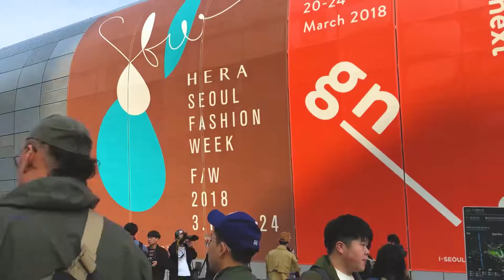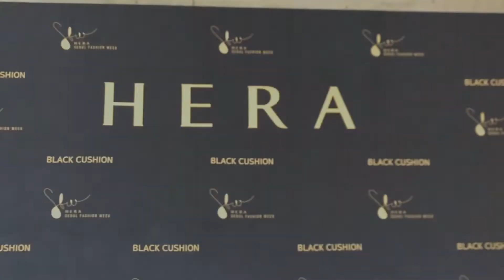Korea Vlog # 6 - Seoul Fashion Week, Gyeongbokgung & Namsan Tower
I went to my first HUG event events with Korean students from Sogang University and they took us to Namsan Tower (N Seoul Tower) and Gyeongbokgung Palace! Joneil and I were able to check out Seoul Fashion week at DDP. Joneil released her inner diva haha

MUSIC
Lakey Inspired - Taking Off